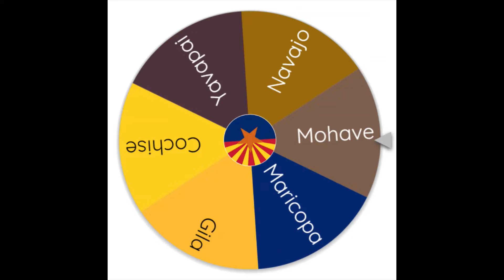ARIZONA BATTLE ROYALE | EPISODE 10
The tenth episode of my Arizona Battle Royale series. Inspired by T1 Productions.